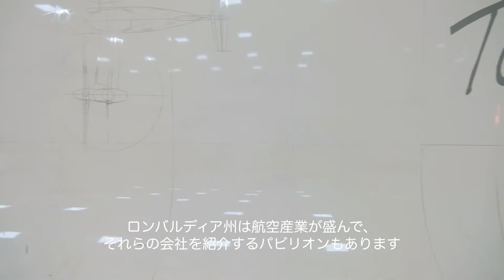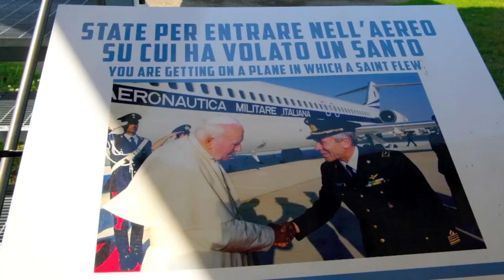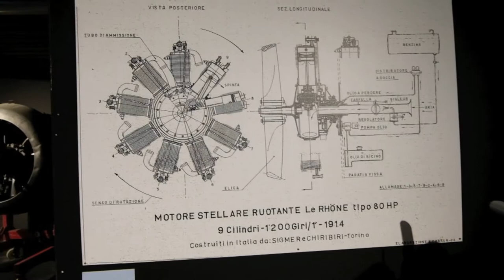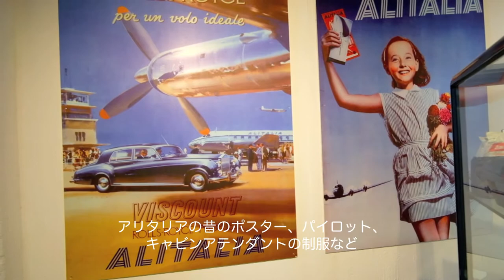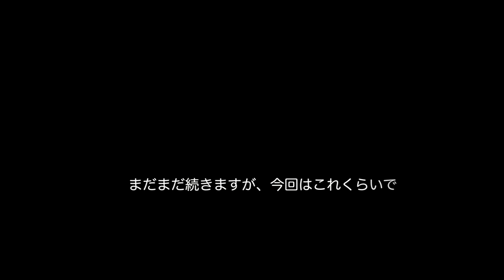【イタリアのミュージアム】ミラノマルペンサ空港隣の飛行機のミュージアムヴォランディア／Museum of flight Volandia near Malpensa A.P. ex Caproni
マルペンサ空港すぐ横にあるVolandiaというミュージアムに行って来ました。
広大な敷地の中でたくさんビデオを取りましたが、今回は飛行機の部分の動画です。

1900年初め頃、イタリアでも航空機の製造が始まりました。そのパイオニアの一人がジャンニ・カプローニです。カプローニと言う名前は、零戦を設計した堀越二郎をモデルにした映画“風立ちぬ”にも出て来ます。そのカプローニの航空機の工場の跡にVolandiaはあります。マルペンサ空港もこのカプローニが開港したとのこと。
マルペンサ空港から徒歩でも行けるので、空港での待ち時間がある方はぜひ訪問してみてください。

空港から飛行機が飛び立つのを見ていたら、旅行をしたり日本に帰りたくなったりしました。

次回は、同じVolandiaから気球関係と車(BertoneとBertoniがデザインした)を紹介します。

We visited the Volandia museum, which is located right next to the Malpensa airport.
I took a lot of videos in this huge museum, but this time I'll show you the aeroplane part.

Around the beginning of the 1900s, the manufacture of aircraft began in Italy. One of the pioneers was Gianni Caproni. The name Caproni is also mentioned in the film "The Wind Rises", based on Jiro Horikoshi, the designer of the Zero fighter plane. Volandia is located on the site of Caproni's aircraft factory. The Malpensa airport was also opened by Caproni.
It can be reached on foot from Malpensa airport, so if you have time to wait at the airport, it's a great place to visit.

Watching the planes take off from the airport made me want to travel and go back to Japan.
In the next video, I will show you some balloons and cars (designed by Bertone and Bertoni) .